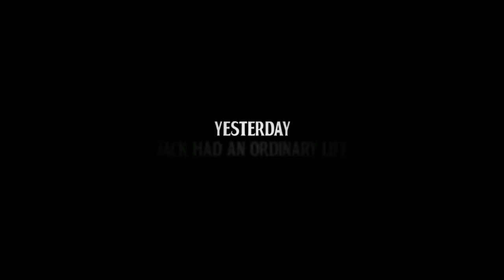Yesterday Movie Review! (A Musical Treat)